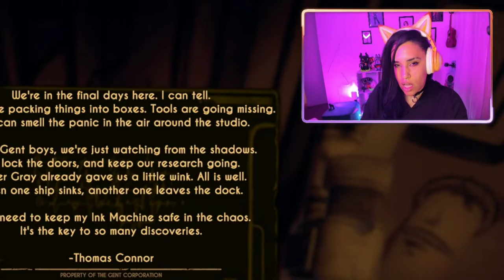Bendy and the Dark Revival - Meet the Ink Deamon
Possibly the best Version of Bendy Yet!
This game Looks amazing and I'm VERY excited to play! Just the opening alone has me hooked!

THANK YOU FOR THE SUB!!!